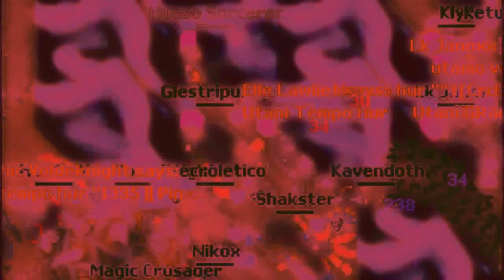Tibia - Unreal Open Battle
Lks puro ots...
duro menos de 15 minutos
vendran mas videos
Enjoy! By Pina.-